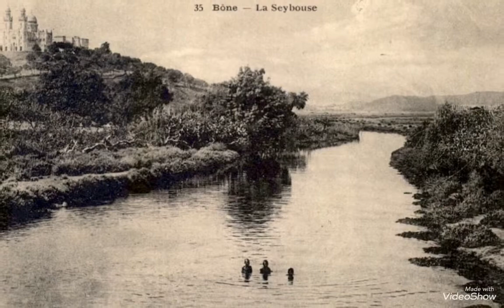شاهد أقدم الصور لمدينة عنابة The oldest pictures of Annaba city